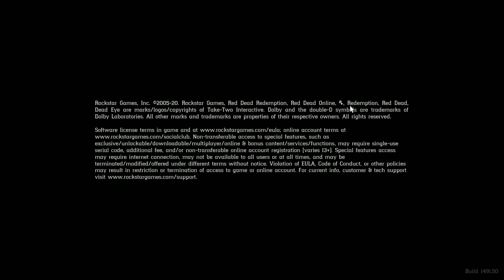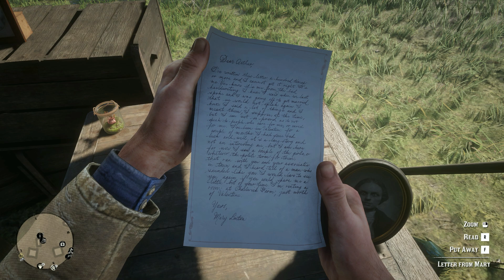A feel good well rounded episode | Red Dead Redemption 2 Episode 8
I feel terrible